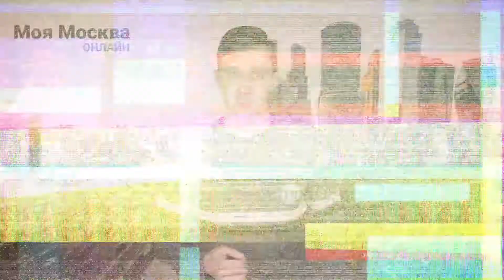По программе реновации до 2022 года построят 2,8 млн кв м жилья